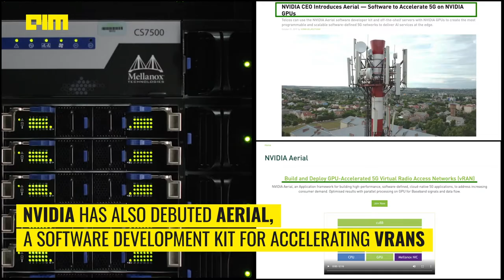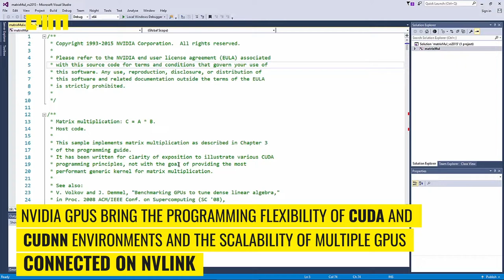How Nvidia GPUs are reigning 5G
The traditional principles of wireless signal processing are based on decades-old algorithms. Especially when it comes to deploying power-hungry 5G networks, these hackneyed approaches have proven to be counterproductive. Like any other domain, the telecom industry is now looking up to AI and deep learning for potential solutions, and somehow, NVIDIA’s GPUs have found themselves at the heart of this mega transition.

Stay updated with latest AI & DataScience news.